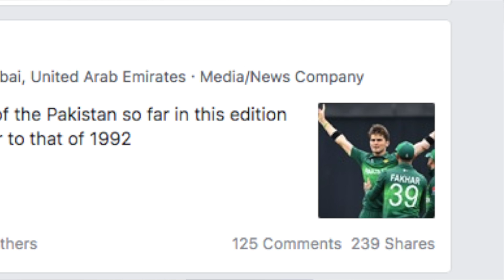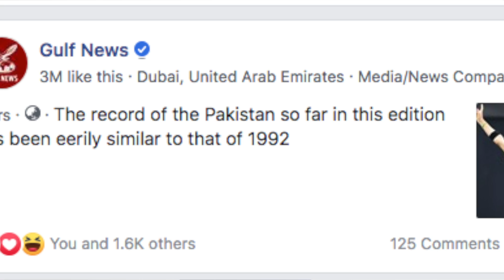CRICKET WORLD CUP 2019 VS 1992 | PAKISTAN CRICKET TEAM | IBAD ALI | THE MAZE